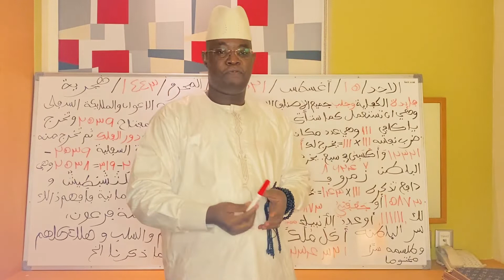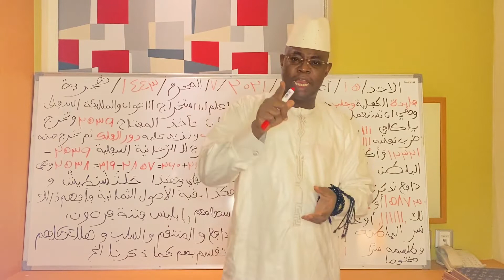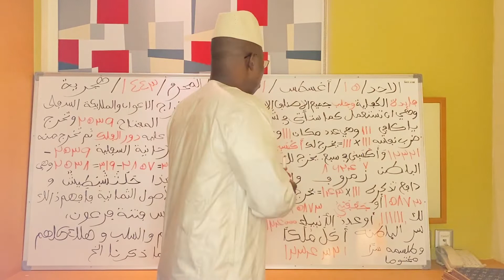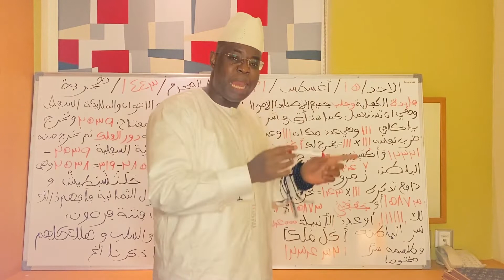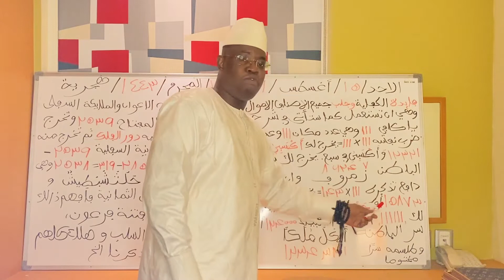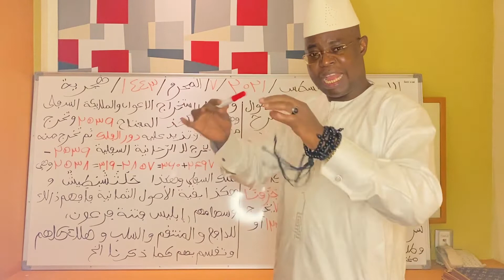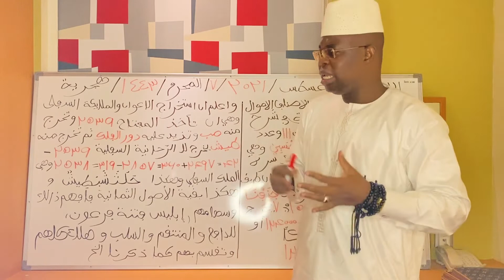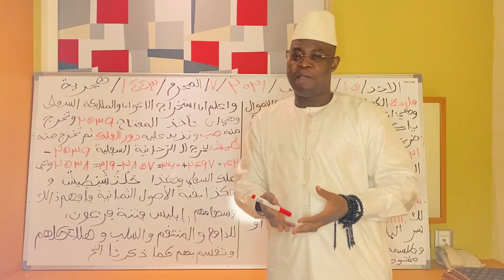Secrets de saints par Cheick Elhadji Lassina Traoré Dit Baharou Nadââ Partie 09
Toute l’actualité de ElHadji Lassina Traoré dit Baharou Nadââ sur:

*Facebook : Club des amis de ElHadj Lassina Traoré
*Youtube : Secrets des Saints par Baharou Nadââ